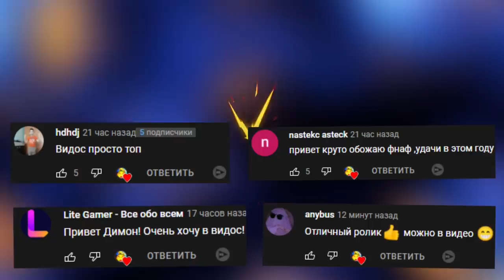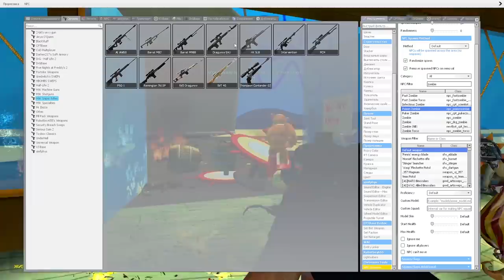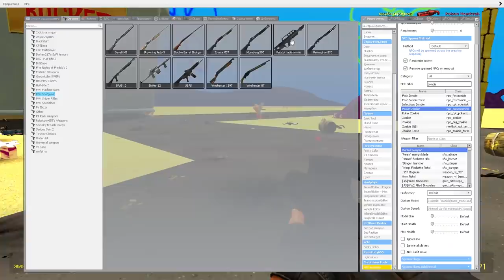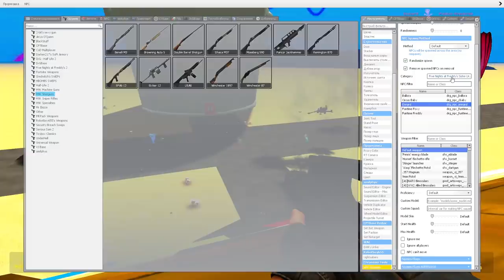ЗАЩИЩАЕМ КРАСТИ КРАБС ОТ ЗОМБИ И АНИМАТРОНИКОВ FNAF SB COOP ► Garry's Mod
ЗАЩИЩАЕМ КРАСТИ КРАБС ОТ ЗОМБИ И АНИМАТРОНИКОВ Garry's Mod